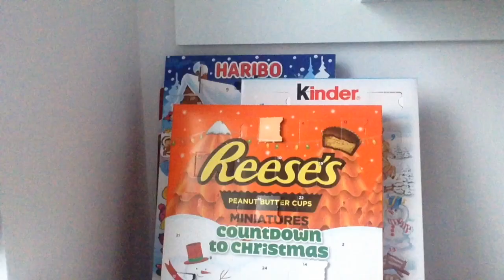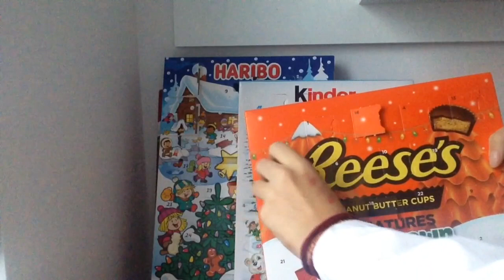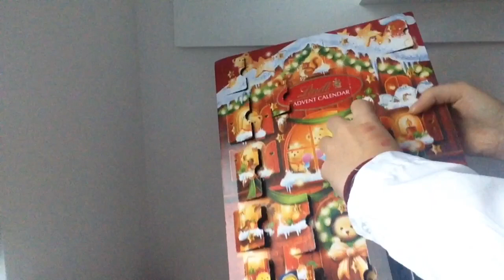VLOGMAS 2018 #20 ❄️ PADA ŚNIEG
VLOGMAS